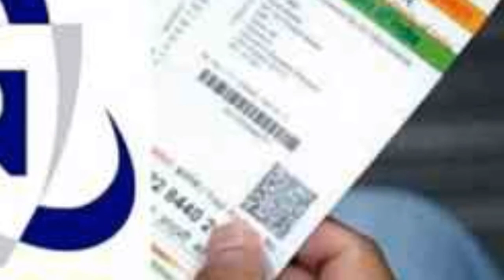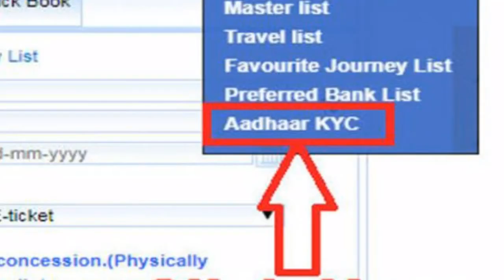यहाँ आधार लिंक कर जीत सकते हैं-10,000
. ⏩Epf in hindi
A NayakTechnology